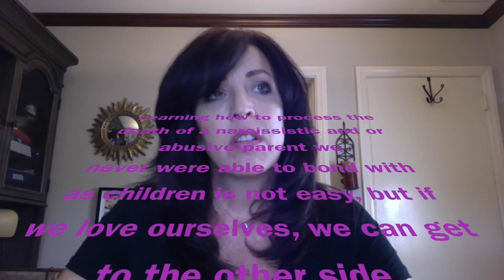Narcissistic Parent Dies--Letting Go of the Bonds You Will Never Have/Lisa A Romano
When the narcissistic parent dies it means letting go of bonds you will never have. Then narcissistic abusers die, and these abusers are our parents, there is a particular type of grief we must endure. When a narcissist we have loved dies, there are tremendous emotions we must face and the more we understand this type of grief, the easier it will be to let go.

Death is a natural thing, but when it involves those we never bonded with, who we were supposed to bond with, the grief we feel during the death process is unique. Unlike adults who came from healthy homes, who had healthy bonds with their dying parents, those of us who were never able to bond with our parents feel a particular type of loss when our parent dies.  In our case, we are being called to let go of the fantasy we have held onto, that caused us to hope that one day our abusive parent would be able to validate, honor, respect, and love us.

When abused adult children lose their parents, it is an opportunity for us to transcend the ego part of us that is attached to the very natural need to bond with our parents.  It is a chance to let go and to remember we are more than our wounds.

Lisa A. Romano is a Life Coach and bestselling author who specializes in helping people reclaim their lives through ascending old thought patterns and healing faulty subconscious programs. She is an expert in the fields of codependency, narcissistic abuse, and elevating consciousness.  She is also one of the most popular meditation teachers on Insight Timer and is the creator of the 12 Week Breakthrough Coaching Program. To her credit, Lisa creates online programs that help others organize their minds and create peace in their lives.

To learn more about her groundbreaking online coaching program that is proving to help transform the lives of others, including psychotherapists and neuroscientists, visit

🙏 BREAKTHROUGH WARRIOR MEMBERSHIP SITE
Monthly themes,  mantras, programs, meditations, podcasts, interviews, webinars, monthly live group call and more. Healing resources all in one place!  Private FB group included. Monthly and annual membership available.  Cancel at any time.

😀 Listen to Audio Books for Free 😀